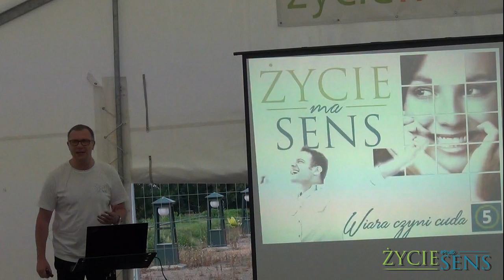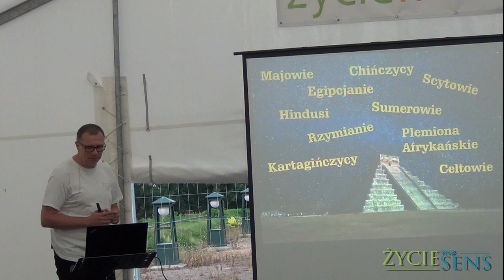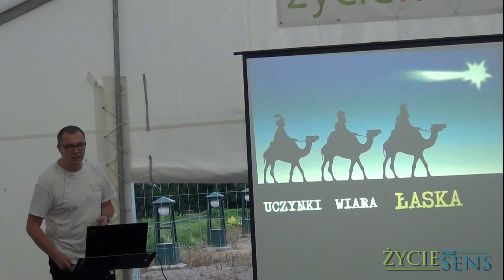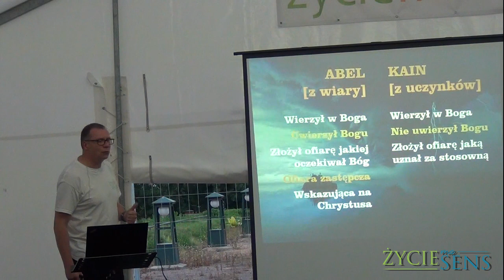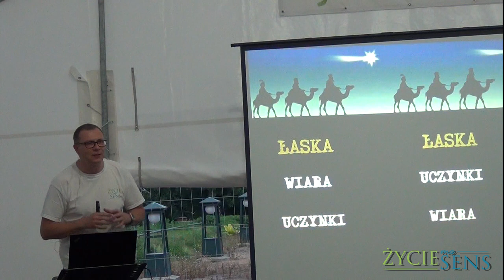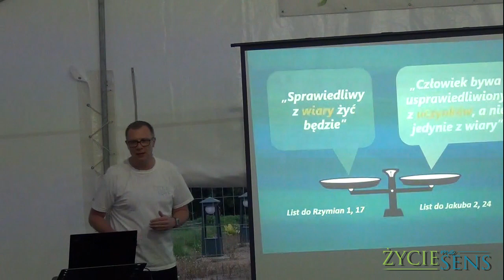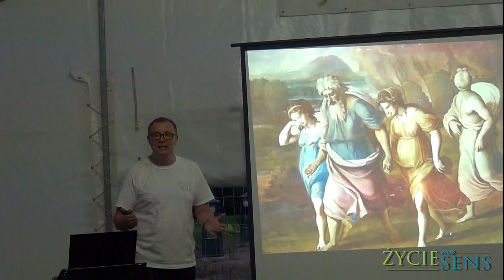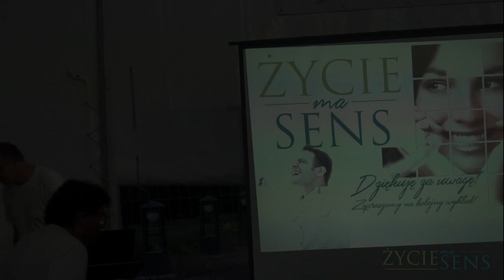Wiara czyni cuda.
Zapraszamy do wykładu pastora Grzegorza Korczyca w piątym dniu  wystawy EXPO Zdrowie przygotowanej przez Kościół Adwentystów Dnia Siódmego - Zamość 1 sierpnia 2019 r.
W celu zgłębienia tematu zapraszamy wszystkich zainteresowanych do bezpłatnych kursów w Korespondencyjnej Szkole Biblijnej na stronie lub pod numer telefonu 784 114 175.